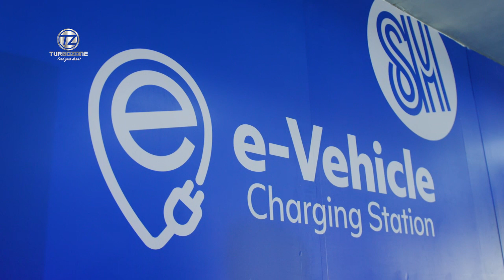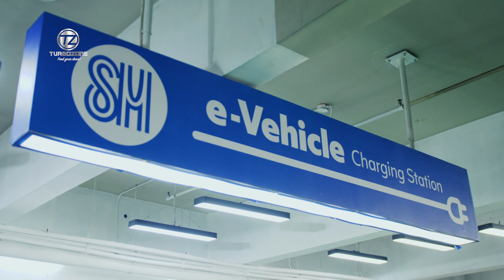Hyundai EV Charging Station